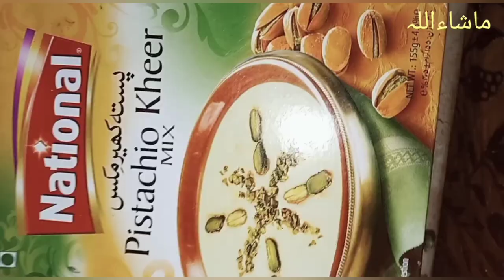Without oven tea cake recipe || United Baby wash machine review || vlog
In this video I'm sharing review of United baby wash and tea cake recipe without oven